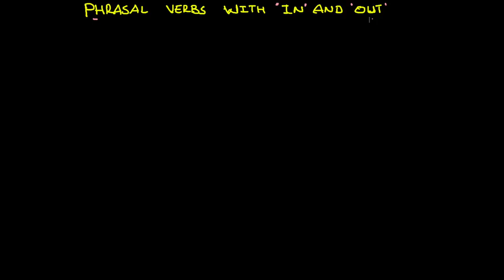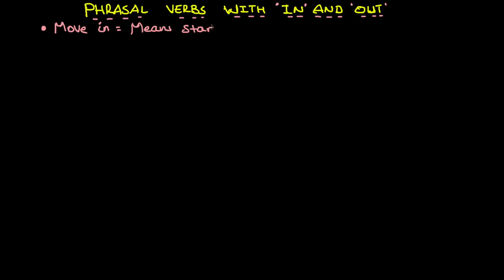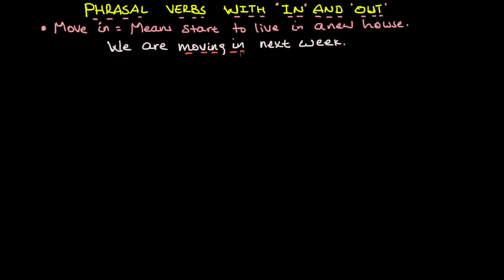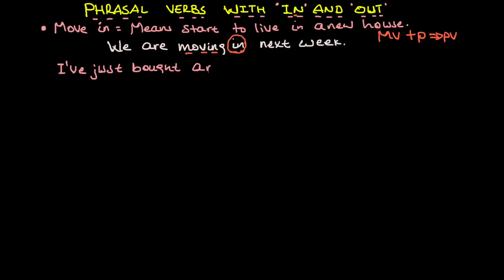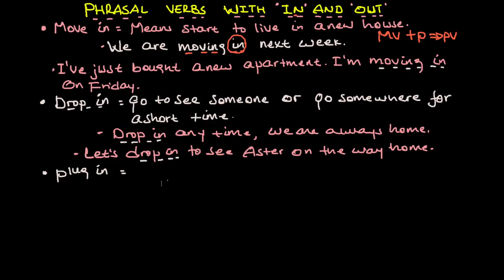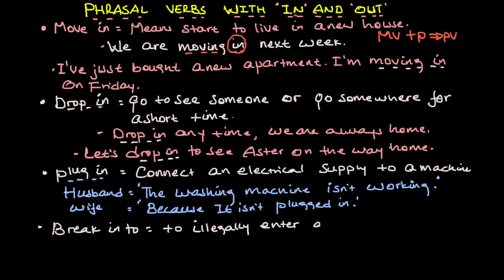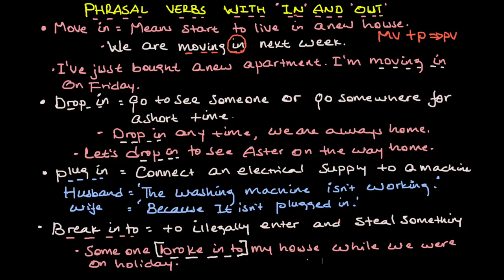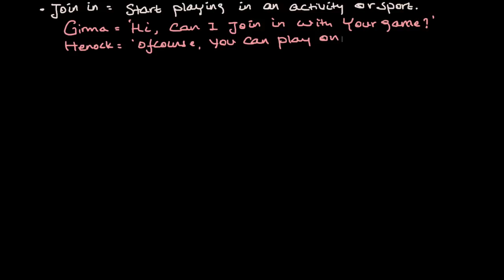Phrasal Verbs With In and Out